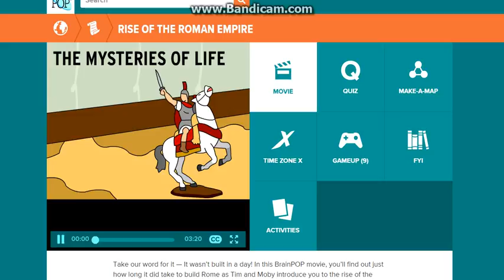Rise Of The Roman Empire